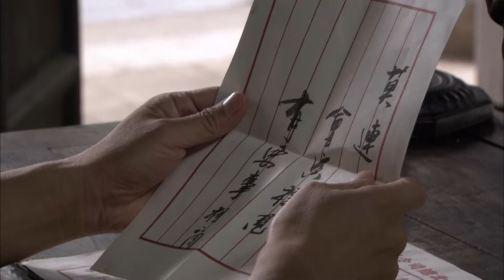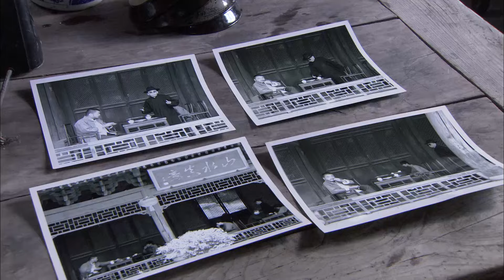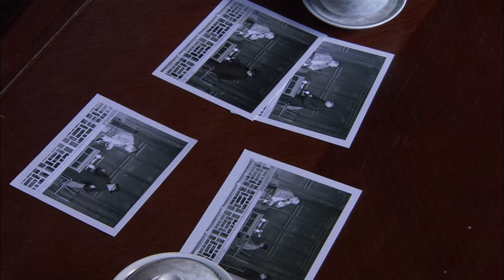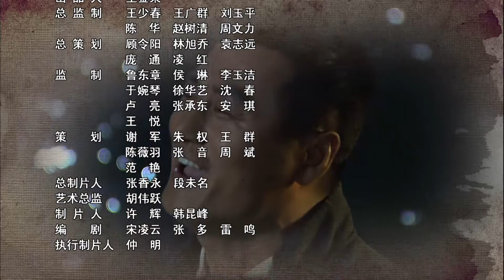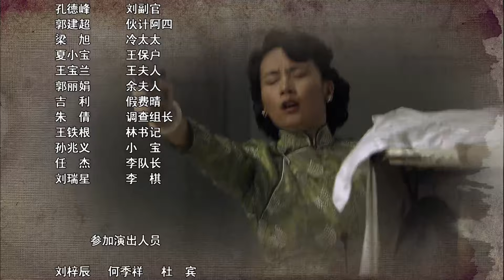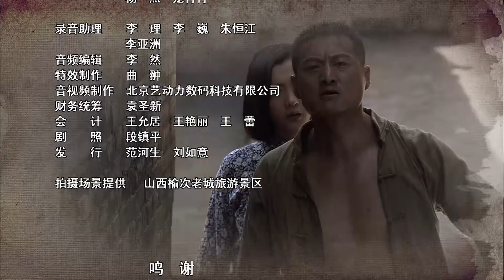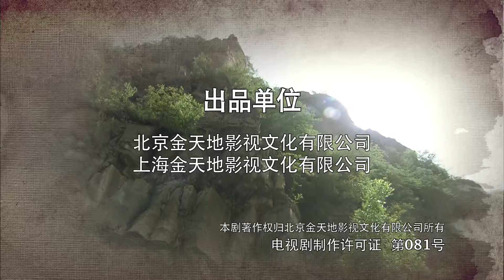【电视剧全集】捕鹰计划 29丨尖刀队追击国民党杀手“鹰眼”，阻止国民党残部制造暴乱的重大阴谋 （范雨林、崔波）好剧